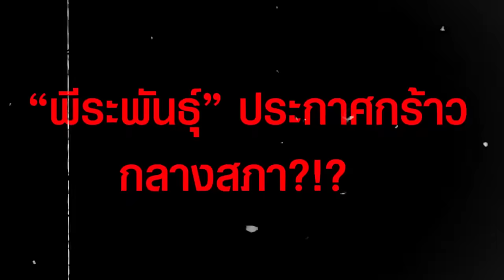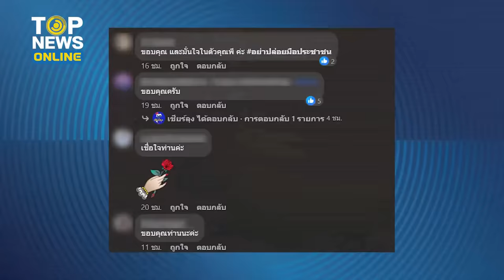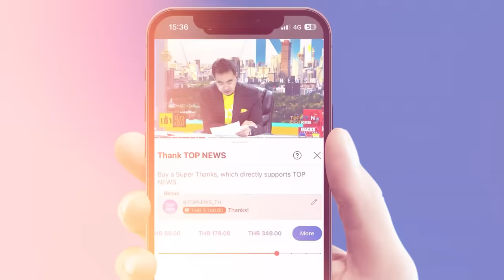“พีระพันธุ์” ประกาศกร้าว “เกาะกูด” เป็นของไทย ไม่ยกให้หน้าไหนทั้งสิ้น | TOPUPDATE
“พีระพันธุ์” ประกาศชัดกลางสภา เอกราชสำคัญที่สุด ลั่น “เกาะกูด” เป็นของไทย ไม่ยกให้ใครหน้าไหนทั้งสิ้น ไม่มีวันเอาเรื่องพลังงาน-น้ำมัน ไปแลกเส้นเขตแดนแน่นอน